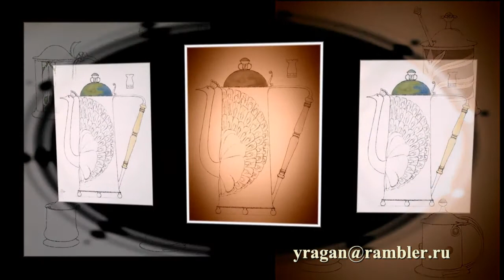Чарльз Роберт Эшби Charles Robert Ashbee (1863-1942)